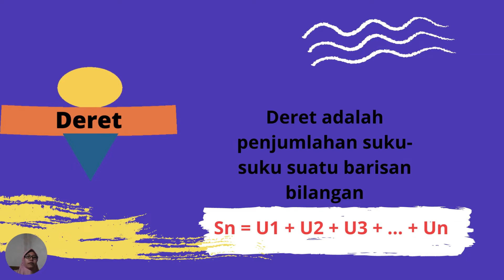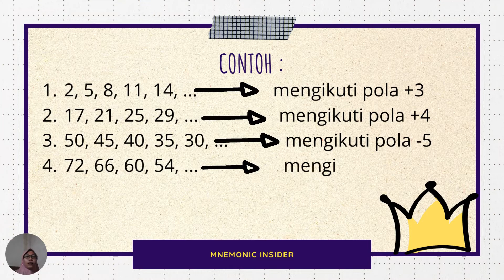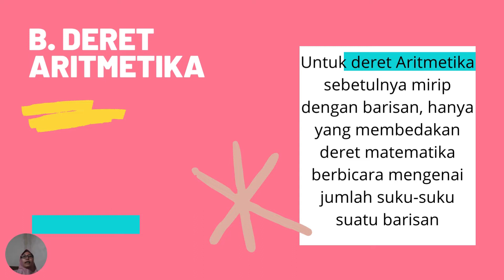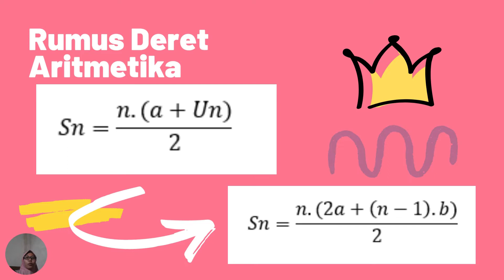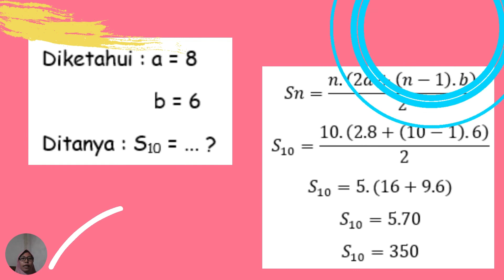Belajar Super Cepat, Mahir Barisan dan Deret - Matematika Kelas 11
Video Pembelajaran
Materi Bangun Ruang - Matematika
Kelas 11
Dibuat oleh: Luluk handriani,S.Pd
Asal Instansi: SMK MIFTAHUL HIKMAH, TUBAN, JAWA TIMUR